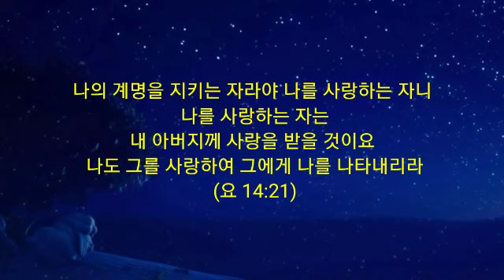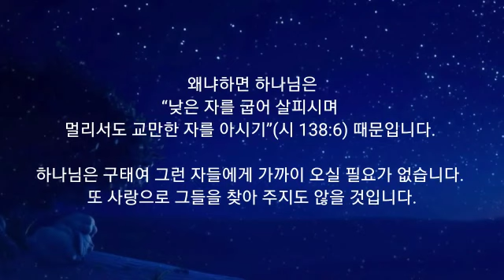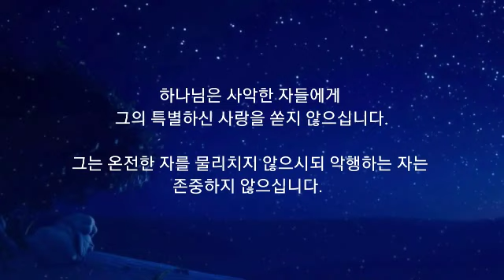365 아침묵상(5, 12)